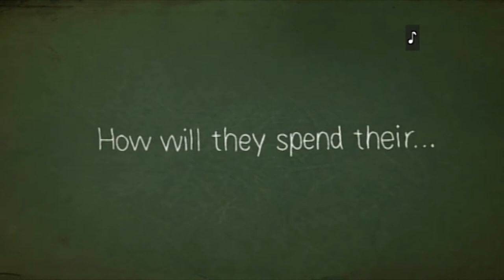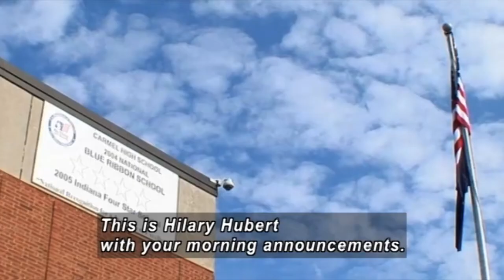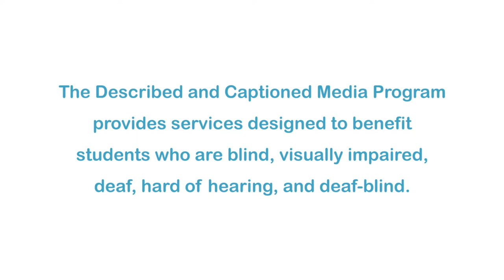2 Million Minutes (Accessible Preview)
After completing 8th grade, students have two million minutes until high school graduation. The have two million minutes to build their intellectual foundation, prepare for college, a career, and adult life. Will they spend their time in class, at home studying, at extracurricular activities, or with friends? All of these decisions have the ability to impact future economic prospects for students. Take a deeper look at how the three superpowers of the 21st Century - China, India and the United States - are preparing their students for the future by following a male and female student from each country as they prepare for their future.

Producer/Distributor: BROKEN PENCIL PRODUCTIONS
Production Year: 2007
Grade Level: 9-12